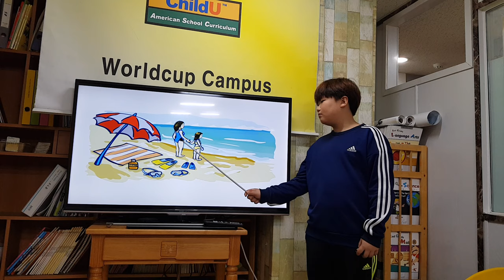차일드유 월드컵 187 EC 5 Snoobles Annie and Her Mom 강윤익